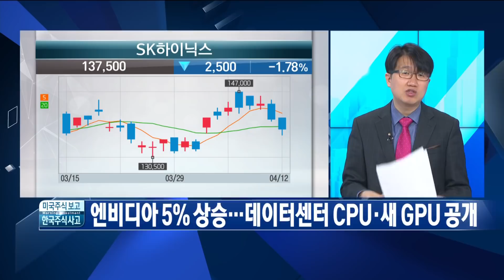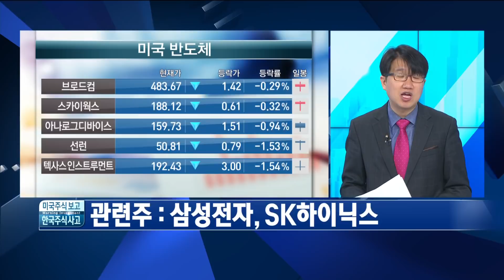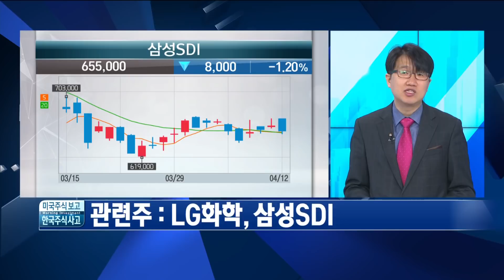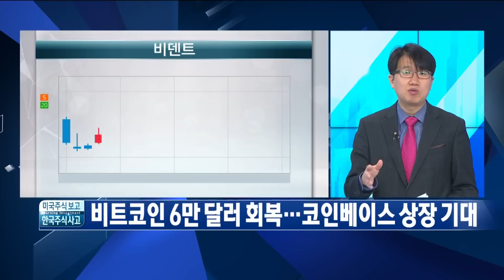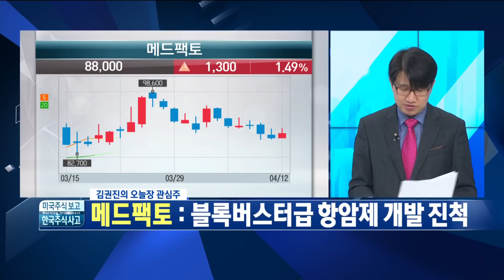어제장 놓쳐선 안됐을 미국주식 오늘장 놓칠지도 모르는 한국주식 오늘장 관심주: 메드팩토/ 한국경제TV